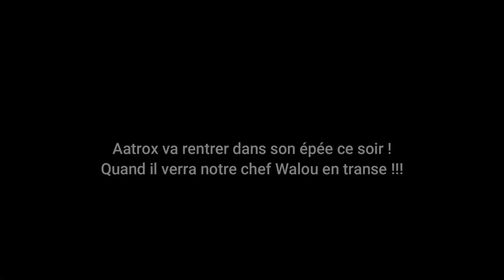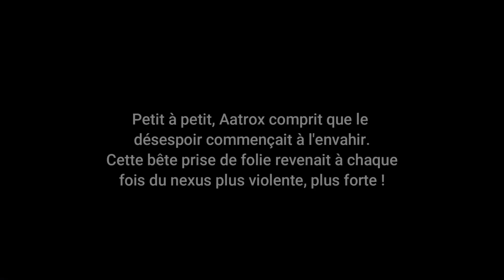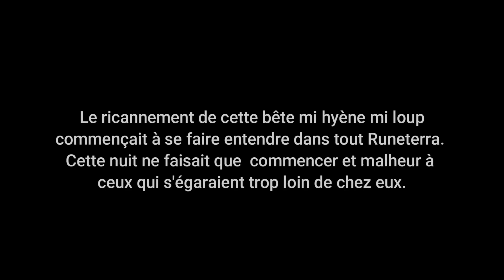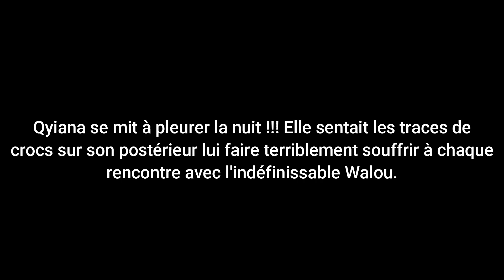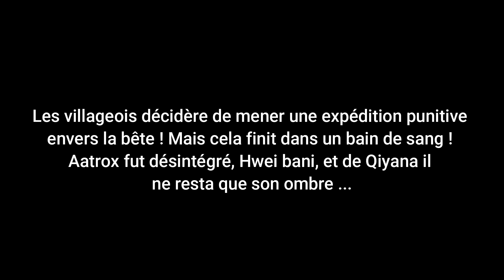TCHEAROUAK VOUS RACONTE "LA NUIT OU WALOU A FAIT TREMBLER RUNETERRA" (CERTIFIÉ PAR LES HISTORIENS)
Retrouve moi en stream sur Twitch et sur mes réseaux !

Rejoint la meute pour être au courant de mes lives !

Si tu as aimé la vidéo alors laisse moi un Pouce Bleu 👍🏼